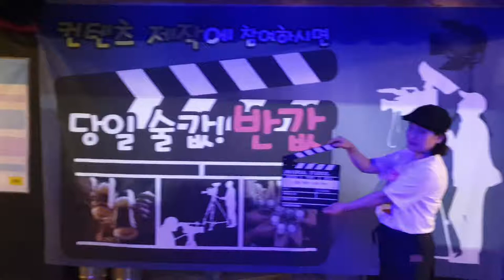쉐프 송영웅 유튜버 아들을 위한 닭날개 뛰김과 치즈스틱 및 감자튀김 간식 시식 영상 - Chicken wings leap and cheese stick fries for son